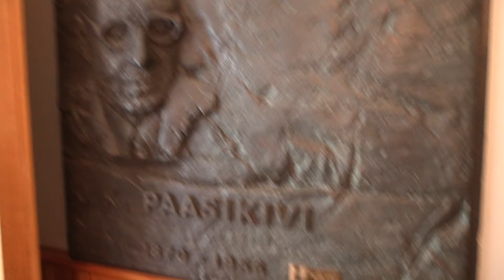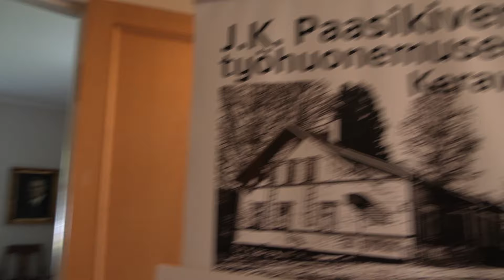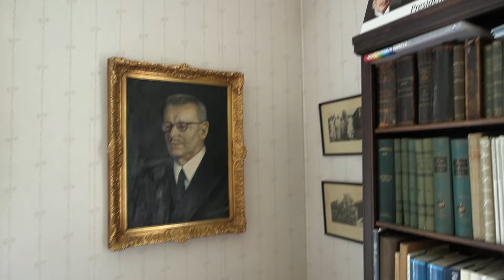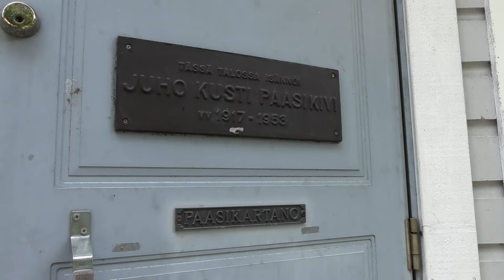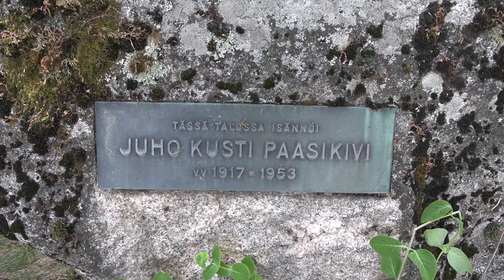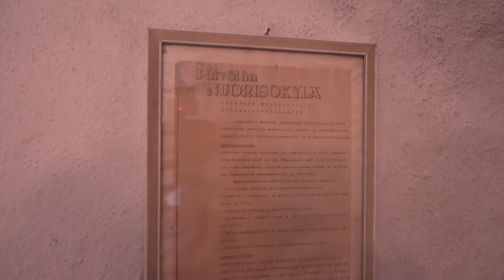J.K. Paasikiven Jukola | Museo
Keravalla toimii Suomen ainoa Paasikivi-museo, ja kävimme tutustumassa siihen. Suomen seitsemäs presidentti Juho Kusti Paasikivi oli maatilan omistaja Keravalla vuosina 1917−1950. Paasikivi nimesi tilan Jukolaksi, joka toimi perheen toisena kotina. Nykyään tilan omistaa Paasikiven nuorisokylän säätiö, joka on kunnostanut Jukolan päärakennukseen J.K. Paasikiven työhuoneen.